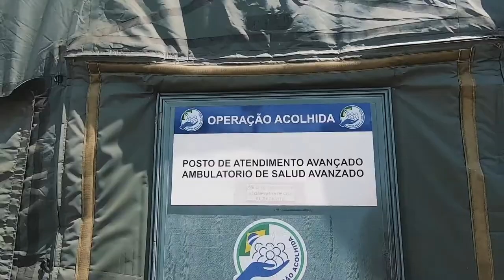Campanha do Brasil para o Conselho de Segurança da ONU_Brazil's campaign to the UN Security Council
Campanha do Brasil para integrar, pela 11ª vez, o Conselho de Segurança das Nações Unidas (CSNU) / Brazil's campaign to integrate, for the 11th time, the United Nations Security Council (UNSC)